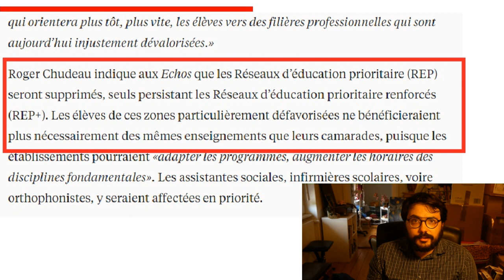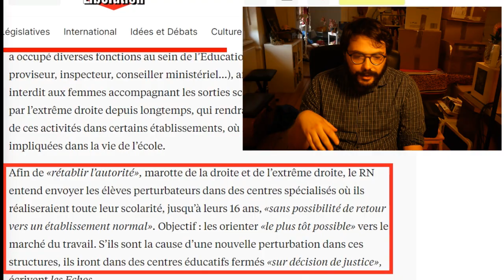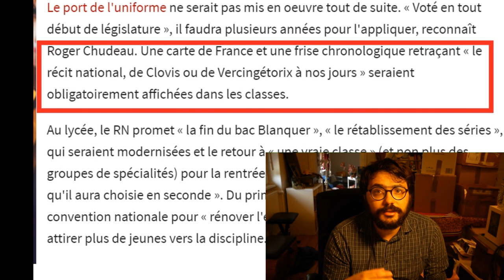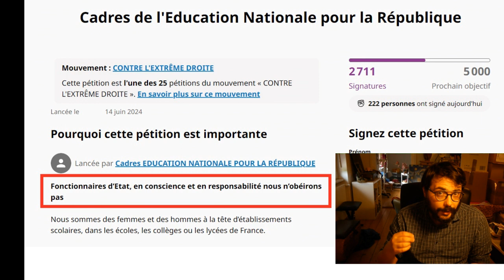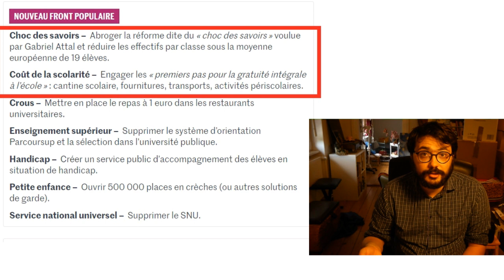Le programme NUL du RN pour l'école (et celui beaucoup mieux du NFP)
Pour les législatives qui arrivent, il faut aller voter pour faire barrage à un projet fasciste. Je parle de ce que je connais le mieux : la politique éducative.
Les 30 juin et 7 Juillet il faut aller voter.

Sources :

Articles du Monde : Législatives 2024 : comparez les programmes des principaux partis
Article de Libération : Fin du collège unique, suppression des réseaux d’éducation prioritaire, centres spécialisés pour les élèves perturbateurs : les idées du RN pour l’école
Article des Echos : Législatives 2024 : les propositions chocs du RN pour l'école
Pétition cadres de l’EN : Cadres de l'Education Nationale pour la République
Vidéo analyse des programmes :
mathieu.burgalassi On lit le programme NUL du RN et celui archi basé du FRONT POPULAIRE (ça tourne mal)